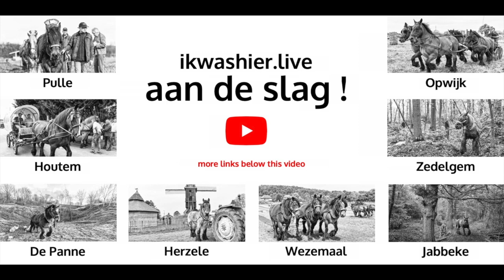Paardentaxi Arenberg Festival - ikwashier.live in Blanden met trekpaardenvereniging Den Brabander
Traditie: Tijdens het bosweekend van het Arenberg Festival verzorgde Trekpaardenmenvereniging Den Brabander uit Nederokkerzeel een paardentaxi tussen de verschillende feestlocaties in en om het Meerdaalwoud. Aan het woord in deze video: Frans Van Laerhoven, voorzitter van trekpaardenvereniging Den Brabander en Bart Meuleman, regiobeheerder Meerdaal van het Agentschap voor Natuur en Bos, regiokantoor ‘De Vlakte’. Het Arenberg Festival loopt nog tot 20 januari 2019. Info op

Archief: ikwashier.live in Blanden, deelgemeente van Oud-Heverlee, provincie Branbant, België op 28 oktober 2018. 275 foto's gearchiveerd waarvan 7 afgewerkt en samen met 1 video op ikwashier.live en YouTube. Meer dan 6000 foto's afgewerkt met trefwoord ‘trekpaard’.

NL: ikwashier.live archiveert tradities en erfgoed, in het bijzonder immaterieel erfgoed en vooral die gewoontes en gebruiken die dreigen te verdwijnen. Er werden al ruim 1.700 tradities vastgelegd op meer dan 800 verschillende locaties. Het archief telt dan ook meer dan 500.000 foto's. brengt u een selectie.

© Muziek: Fresh Fallen Snow van Chris Haugen

Europees Jaar van het Cultureel Erfgoed - EYCH18
European Year of Cultural Heritage 2018 - EuropeForCulture

FR: ikwashier.live du photographe et vidéographe Lodewijk Deleu inventorie les traditions et le patrimoine culturel immatériel. Les photos sont publiées sur le site, dans un magazine, sur les médias sociaux et dans des livres ainsi que présentées lors d’expositions. Le nom “ik was hier” signifie “j’étais ici”.

E: Documentary photographer and videographer Lodewijk Deleu aims with ikwashier.live an inventory of traditions and intangible cultural heritage. The pictures are published on the site, in a magazine, on social media, in books and shown at exhibitions. The name “ik was hier” means “I was here”.